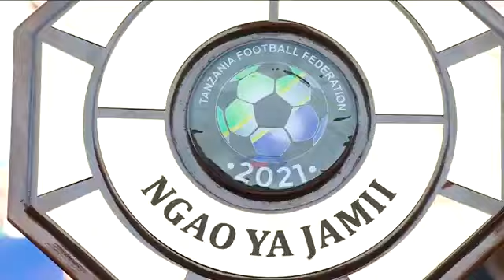Simba vs Yanga 0-1 highlight goal na nginjanginja za uwanjani leo